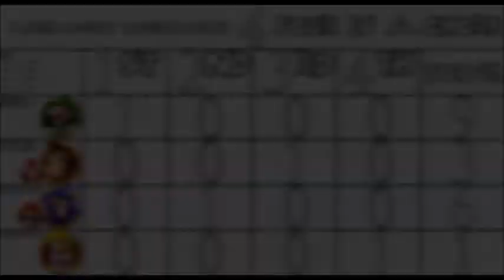Mario Party 1: Turns 16 - 20 [Mario Party Tournament #4]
The first game is now over!  So it also seems like people are already done with the tournament.  Sounds like an endurance run.